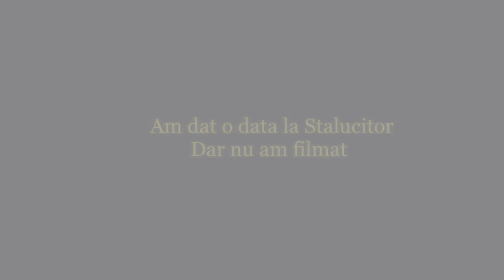DE CATE ANTICE AI NEVOIE SA FACI UN EXCELENT ????? - RUBY KIRIN Mixtape #8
#1 NANE x UZZI - TUTUTU
#2 BLANCO - CALIFICAT feat. OG Eastbull
 Timestamps:
00:00 - Intro
04:34 - Calificat
05:00 - Outro